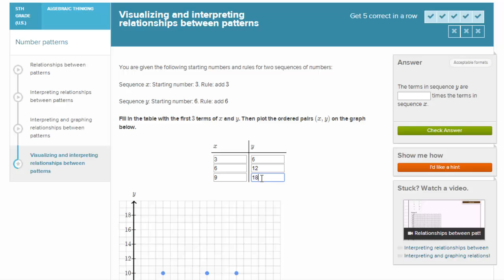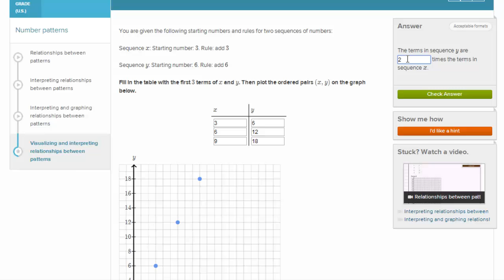Rysowanie relacji pomiędzy liczbami